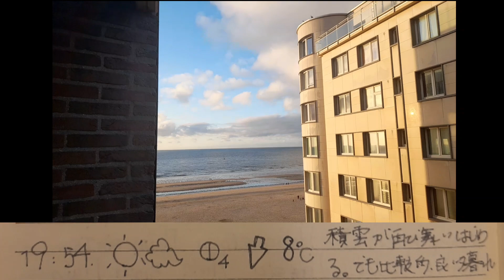【株くんお天気日記36】晴れと曇りの真ん中辺りに僕はいるようだ♥️